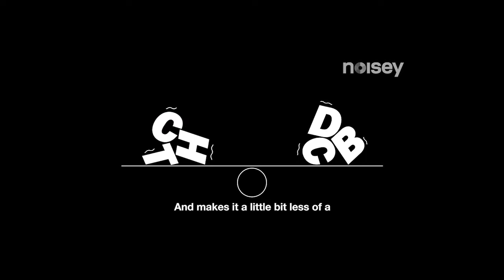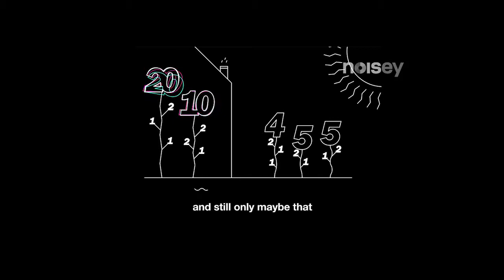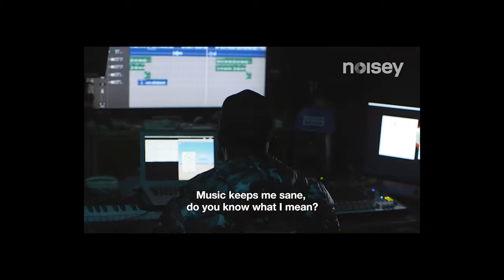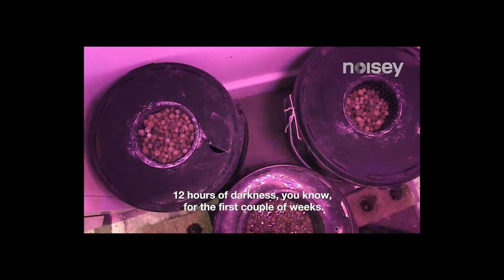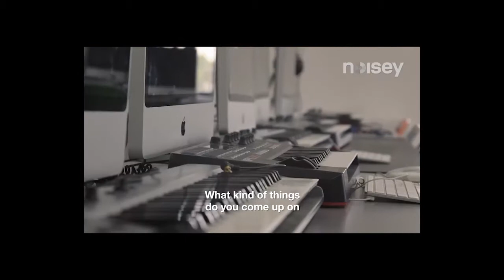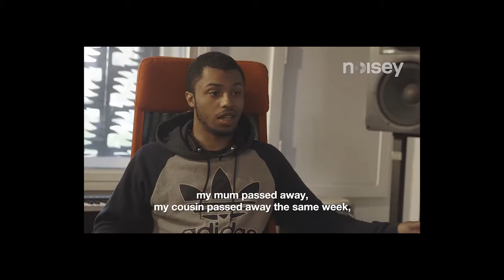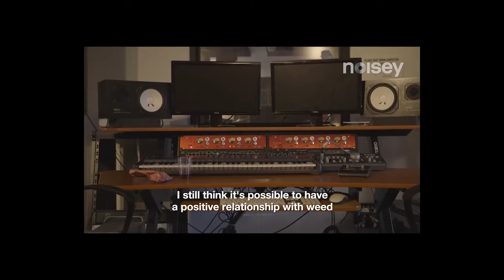مستند ماریجوانای طبیعی و شیمیایی، با دوبله فارسی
یکی از بهترین مستند هایی که تا بحال در مورد سکانک و علف تهیه شده. در این مستند، تفاوت فاحش ماریجوانا طبیعی و غیر طبیعی توضیح داده میشود. کار ترجمه و دوبلاژ اصلی را دو تا از دوستام انجام دادند و من هم در چند تیکه کوتاه دوبله میکنم.